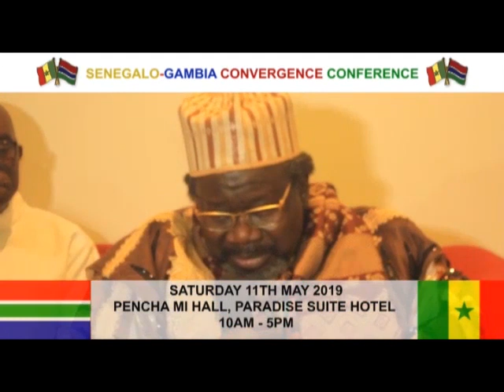Senegalo Gambia inter-faith conference 3